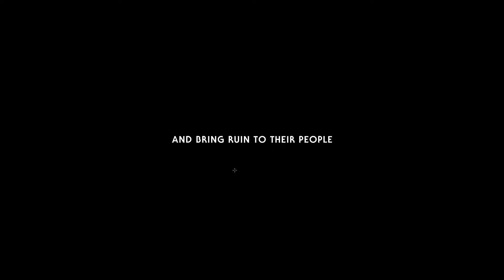House of the Dying Sun - Slaughter at Tannhauser Gate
Easiest difficulty - with long range setup
Supposedly the higher the difficulty the more you have to handhold your units in order to achieve everything. Subjectively on medium armaments and loadouts really start to matter.